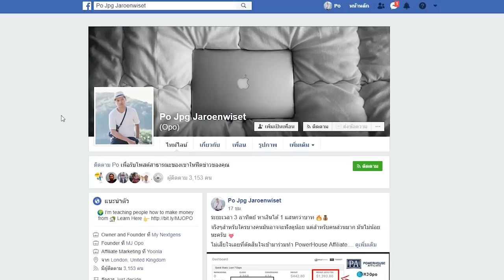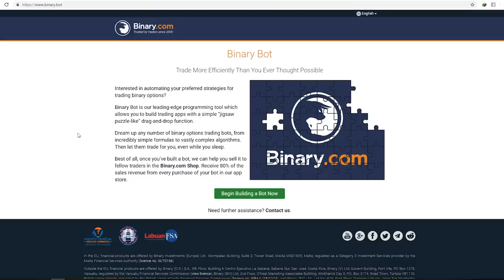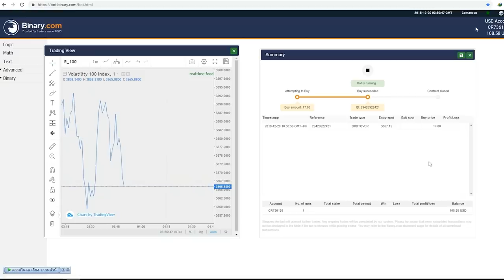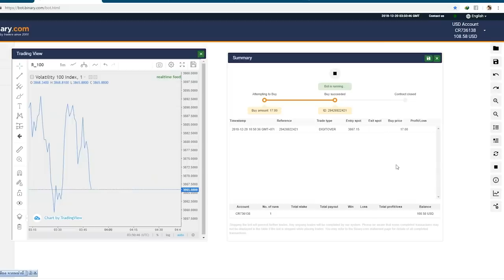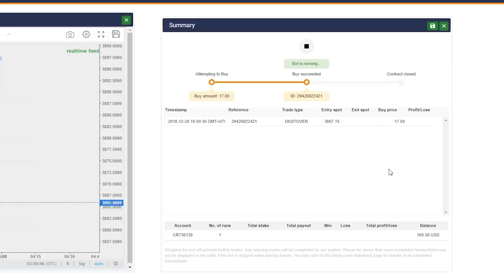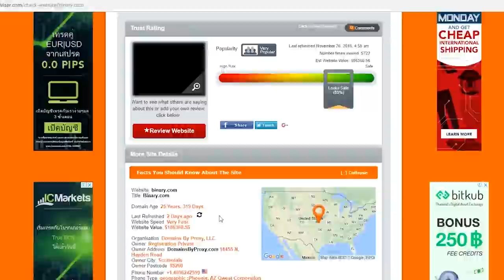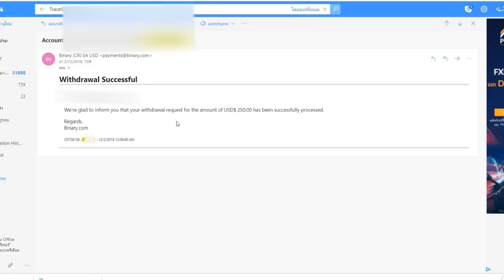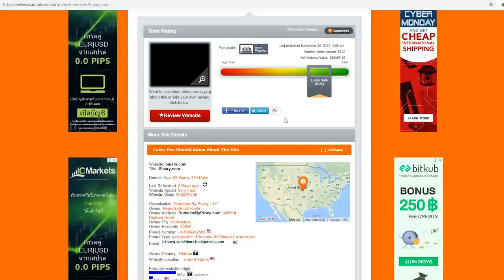ต้อนรับปี 2019!! สอนหาเงิน 1,300 บาท ใน 2 นาที